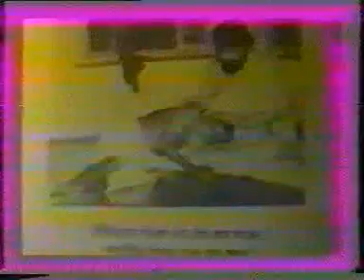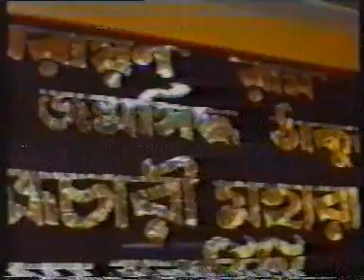৭১ তম জন্মোৎসবে টালাপার্কে, ১৯৯০ সালে জন্মসিদ্ধ ঠাকুর শ্রী শ্রী ' বালক ব্রহ্মচারী ' মহারাজের ভাষণ...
৭১ তম জন্মোৎসবে টালাপার্কে ১৯৯০ সালে জন্মসিদ্ধ ঠাকুর শ্রী শ্রী ' বালক ব্রহ্মচারী ' মহারাজের ভাষণ...{PART 1}
৭১ তম জন্মোৎসবে টালাপার্কে জন্মসিদ্ধ ঠাকুর শ্রী শ্রী ' বালক ব্রহ্মচারী ' মহারাজের ভাষণ {PART 2} ও..১৯৯০ সালে মঞ্চস্থ অ্যাকশন নাটক..

      DO NOT "COPY" THIS VIDEO